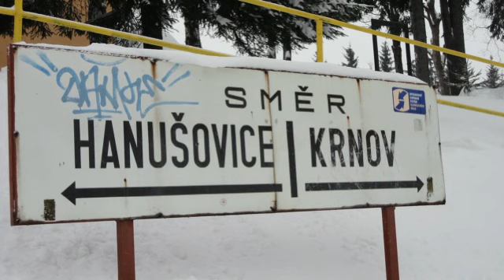Stacja kolejowa Ramzova+mga Rp1!!!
Stacja kolejowa Ramzova+mega RP1!!!